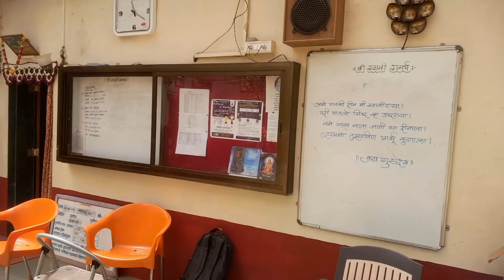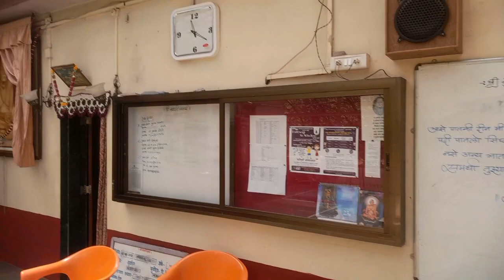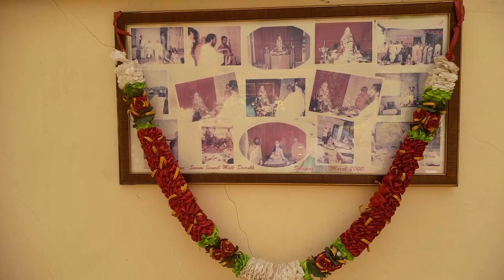श्री स्वामी समर्थ मठ - स्थापना 2000 (ओझरे खुर्द)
ओझरे गावातील श्री स्वामी समर्थ मठ ज्याची स्थापना 2000 साली झालेली आहे .

आणि हे स्वामी समर्थांचे मठ देवरुख पासून तीन किलोमीटर अंतरावर आहे.

तुम्हाला,ओजरे गावातील श्री स्वामी समर्थांचा मठ कसा वाटला ते लाईक कमेंट करून सांगा आणि चैनल वर आपल्या नवीन असाल ,असे छान छान व्हिडिओ बघायचे असल्यास चॅनलला सबस्क्राईब करायला विसरू नका.

धन्यावाद🙏